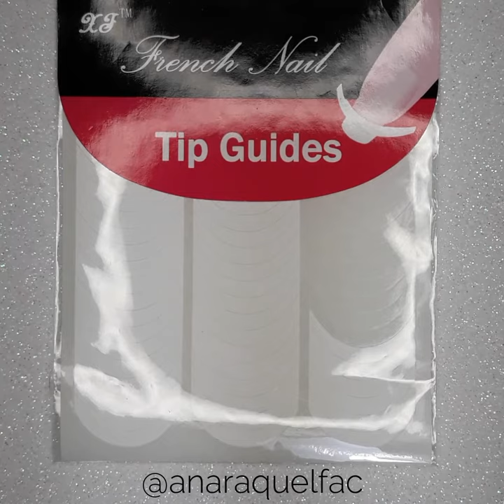MIX DE DECORAÇÕES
Me siga no Instagram: @anaraquelfac